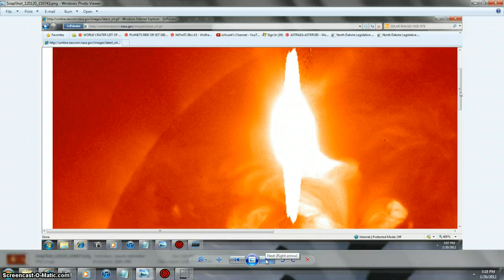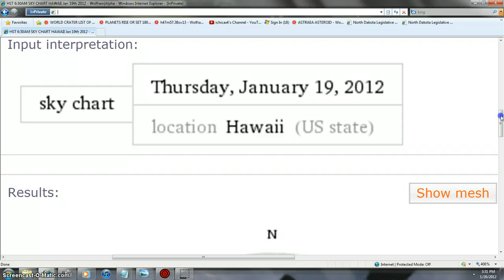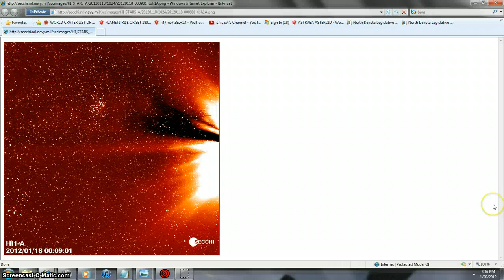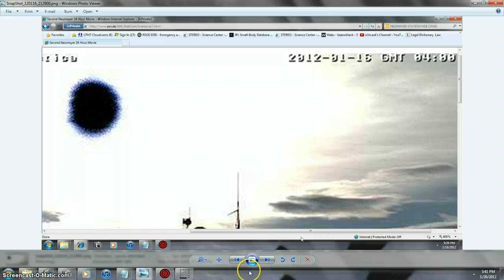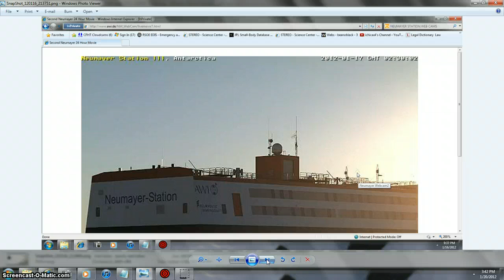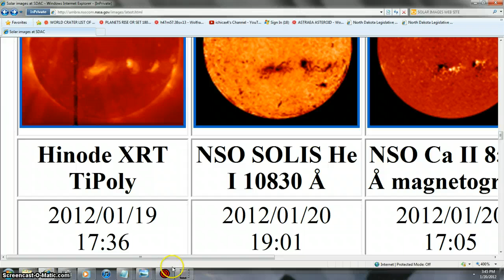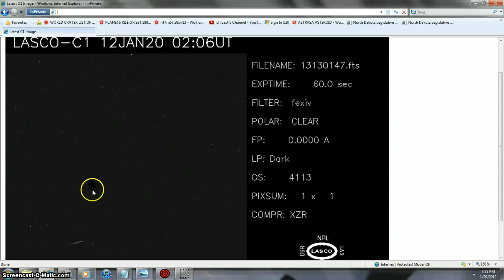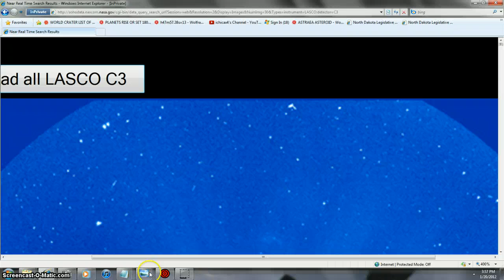JUPITER 1/3 SUN BLASTS ITS BEANOBLACK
MORE FINDS THIS IS AT LEAST THE 1/3/ SIZE OF JUPITER AT SUN THE 19TH JAN 2012